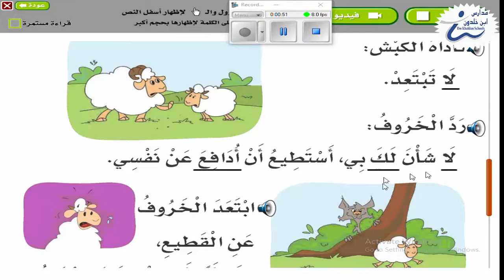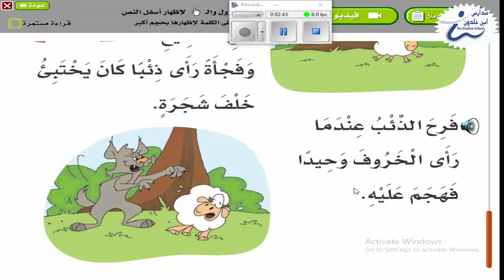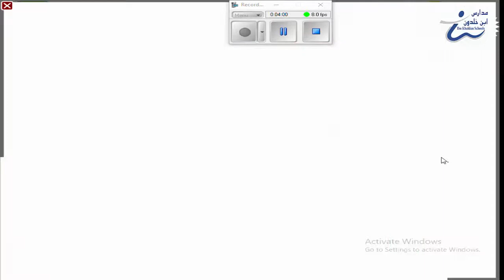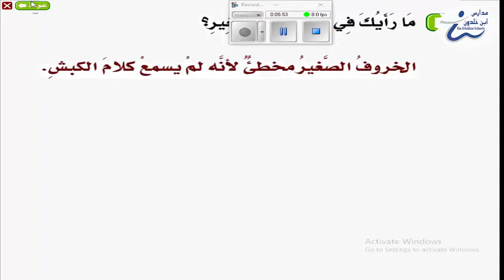لغتي أول حل درس الخروف والذئب